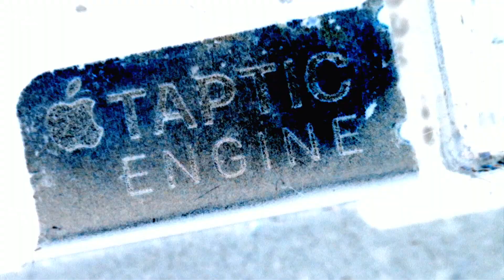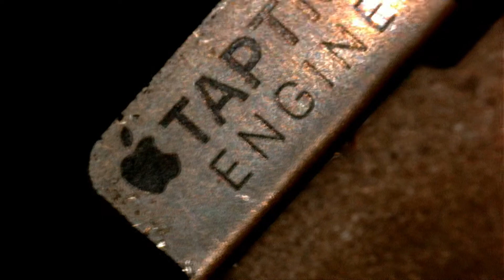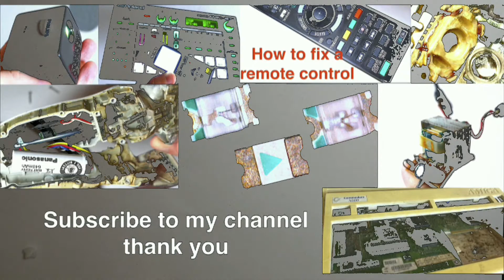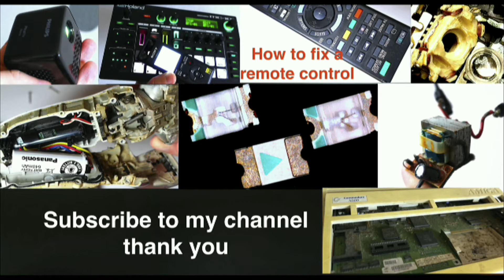Apple Watch Crown Repair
Instructions on how to repair a damaged crown from an apple watch. Manual how to fix an apple watch wheel that doesn't work. Repair the digital crown of the Apple watch without replacement. Apple Watch Crown Repair Easy.